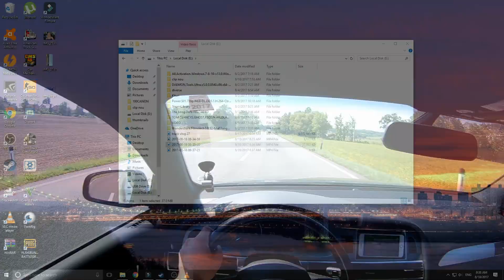Car Vlog #19 Senzatie majora cu 260 la ora :))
Alaturativa cu mine la Binatex : ttps://goo.gl/Rdcu5m

NOU!!! DONATII:
Va multumesc tuturor pentru suportul acordat !